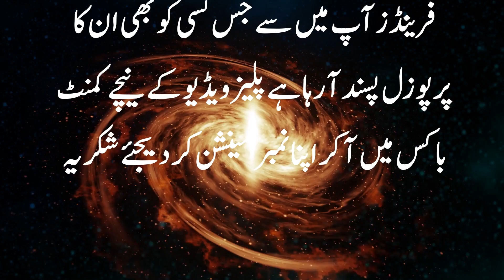Village Girl. Life Pakistan || Wedding Of Village Girls || Village Girls Proposal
Assalamu Alaikum aaj ki video Mein Ek Aisi Ladki Ka Rishta upload kiya Gaya Jo gaon ki boli Bali hai aur Sidhi shaadi hai bahut pyari aur khubsurat ladki hai ummid hai aaj ki ladki ka Rishta aapko bahut pasand Aane Wala Hai Kyunki ladki ghar mein Rasayan banne ka kam kar Leti Hai mahine ka Achcha Khasa Kamal Leti Hai To media Aaj Ki Ladki Ka Rishta aapko bahut pasand Aane Wala Hai village girl wedding in Pakistan village girl proposal in Pakistan gaon ki ladki vidhayak girl desi girl girl of Pakistan best girl in Pakistan